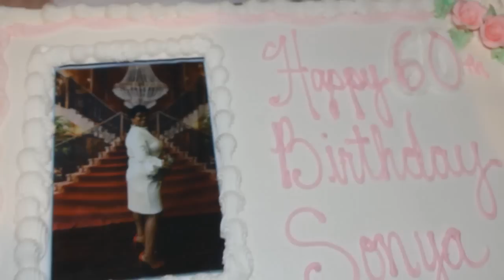Sonya Graves 60th Birthday Bash "YesgodTv"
All new Official YesgodTv Video Of Ms Sonya Graves 60th Birthday Bash.